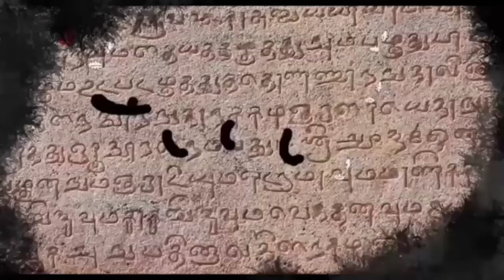Rural girl - Realistic Painting 🖌🎨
Ungalayum Varayanuma?👇
for ART work: contact

Endrum ungal Anbudan
🔥SIVASUTHAN🔥